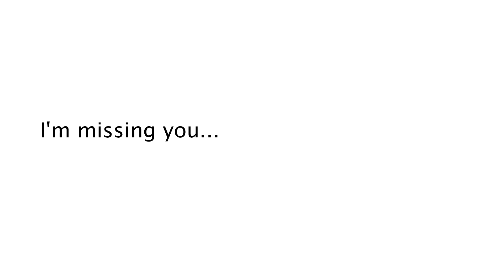LK 엘케이 - Missing You [REMIX]